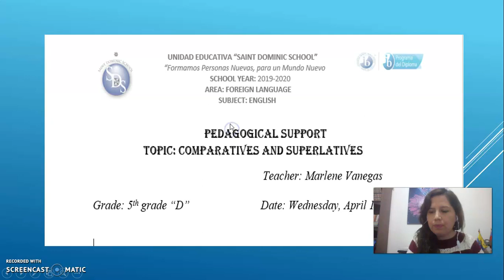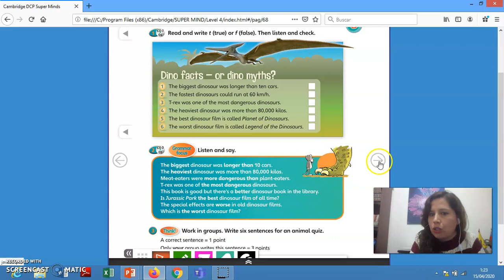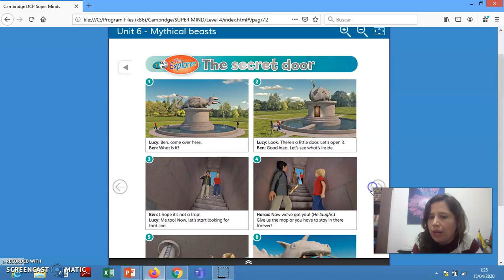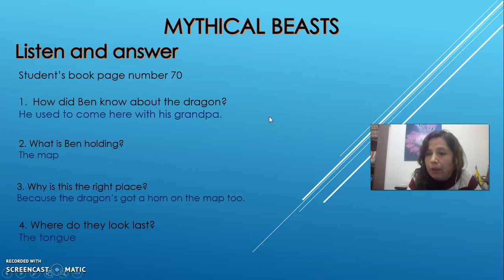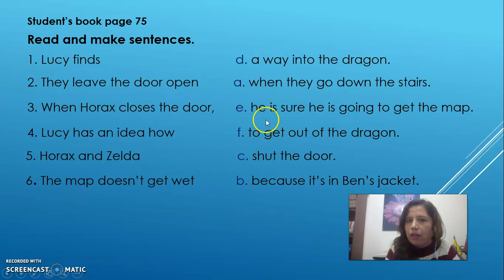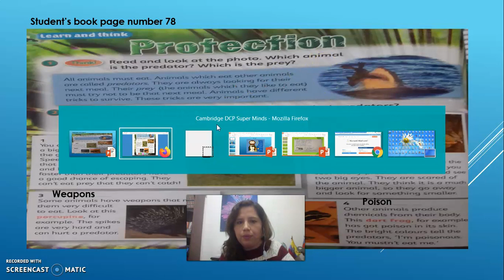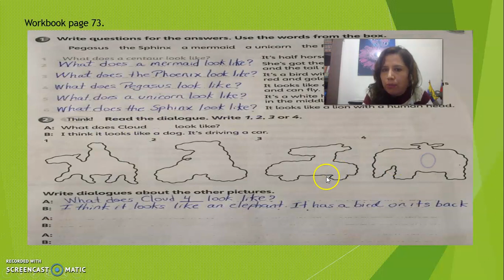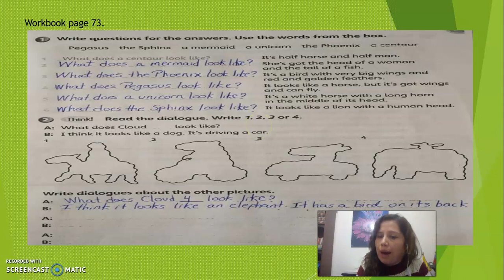Book´s activities 5to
In this video you are going to find the content and answers of the student's book and workbook. Please complete the activities!